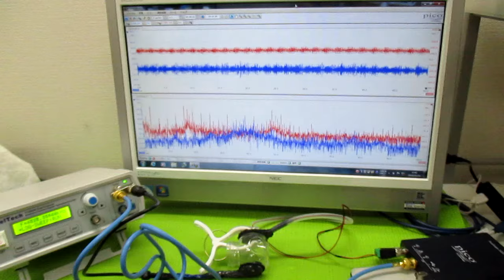超音波発振制御プローブの製造技術 ultrasonic-labo